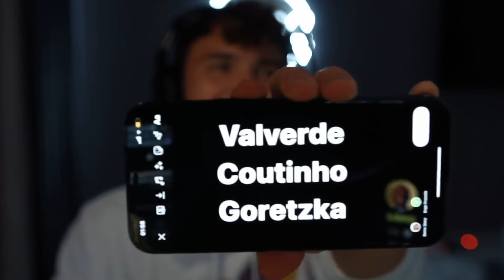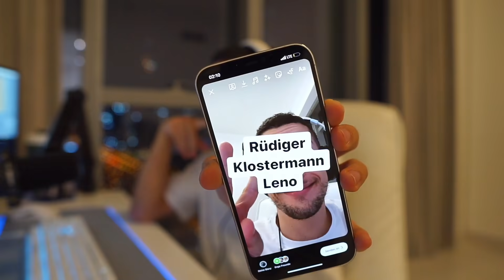FIFA 22: VINICIUS JUNIOR IF SQUAD BUILDER BATTLE ⚔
🏠Impressum:
24118 Kiel